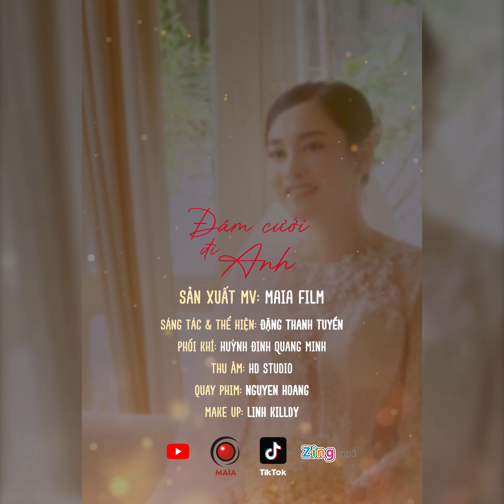ĐÁM CƯỚI ĐI ANH | ĐẶNG THANH TUYỀN | NHẠC CẦU HÔN & ĐÁM CƯỚI HOT TIKTOK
ĐÁM CƯỚI ĐI ANH
- Sáng tác & trình bày: Đặng Thanh Tuyền
- Sản xuất MV: Maia Film
- Phối khí: Huỳnh Đinh Quang Minh
- Mix & master: HD Studio
- Thu âm: Đức Hiếu
- Vocal background: Nguyễn Đăng Giang
- Quay phim: Nguyen Hoang
- Makeup: Linh Killdy

Lyrics:
Năm nay anh đã 30, cô đơn như vậy đủ rồi
Mẹ anh thì thèm con dâu, ba anh thì mong có cháu
Hay là ... hỡi anh yêu dấu, thôi chẳng rào trước đón sau
Tụi mình có tướng phu thê. Hãy đến mà rước em về.

Đám cưới đi anh, ông tơ bà nguyệt se duyên
Đám cưới đi anh, duyên nợ ta đừng bỏ quên
Đám cưới đi anh, sinh ra là để cho nhau
Đám cưới đi anh, duyên nợ suốt đời về sau

Yêu đương đã chín anh ơi, cho nhau danh phận được rồi
Mình yêu nhau để mà lấy, em không yêu rồi để đấy
Chúng mình đẹp đôi biết mấy, chi bằng đám cưới luôn đi
Anh leo lên chặt buồng cau, mang sang mà rước em về.

Mẹ em cũng đã đi xem, năm nay cưới là đẹp rồi
Này anh gật đầu đi thôi, suy nghĩ nhiều chi anh hỡi
Hai họ đã mong đám cưới, thôi thì ta tính trăm năm
Ngày lành tháng tốt chung đôi, em đã chờ rất lâu rồi.

Rồi ngày vu quy, ta về một nhà
Hai đứa sánh đôi là dâu hiền, rể mới
Đúng người đúng lúc, mong ước gì xa xôi
Đám cưới đi thôi, em nghĩ đến lúc rồi

Đám cưới đi anh, duyên nợ ta là của nhau.

© Bản quyền thuộc về Tuyền Chế
© Copyright by Tuyền Chế ☞ Do not Reup